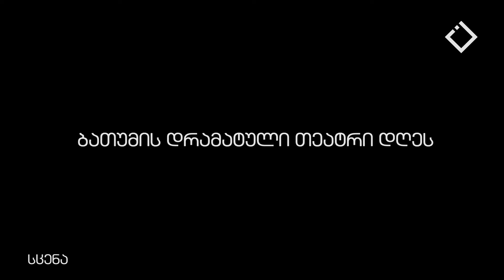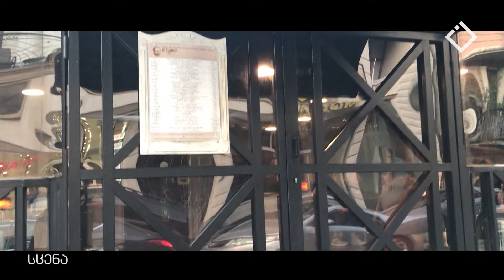გადაცემა "სცენა" "ბათუმის დრამატული თეატრი დღეს"